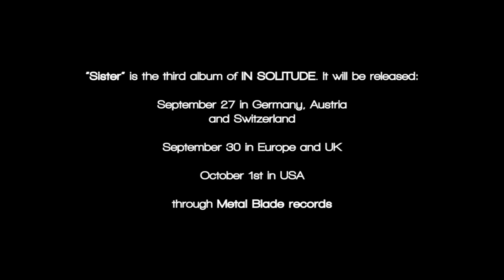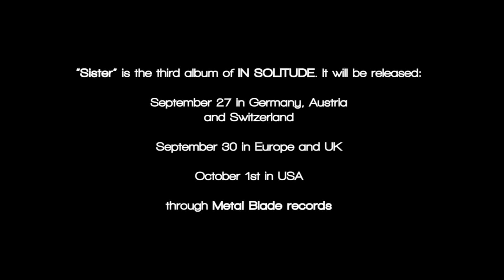In Solitude - Lavender Teaser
"Lavender" 7" coming song. Track taken from the band's "Sister" album.